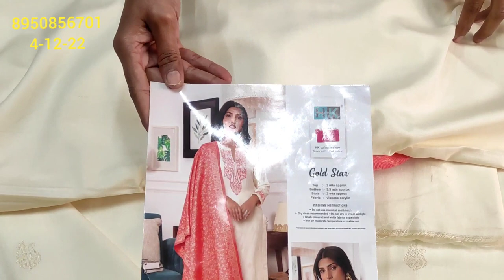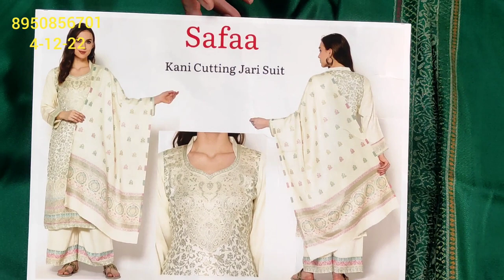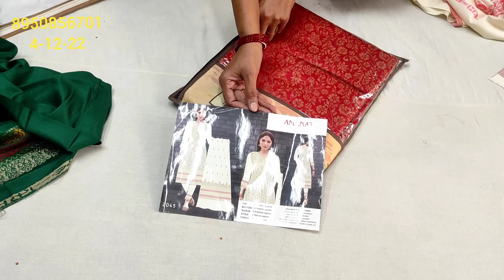🌹Hk brand ke🌹#3 peace suit🌹DEFERENT TYPE OF SUITS FOR LADIES -2023 🌹सुपरहिट design🌹fine quality🌹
order no 👉 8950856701,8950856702🌹Hk brand ke🌹#3 peace suit🌹kuchh hatke🌹सुपरहिट design🌹fine quality🌹🌹order no 👉 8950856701,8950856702
your quary:-About this vedio:- Friends aaj ke vedio main maine aapko suit ki verity लो जी आ गए#इंस्टाग्राम वाले पंजाबी सूट#सबके दिल कोभाए आप ही आप नजर आओगेसबके बजट केपॉकेट फ्रेंडली..ke baare main bataya hain .Umeed karta hu aapko ye vedio bahut jayada pasand aayegi. thank you so much .
Order no 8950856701,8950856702, hi good morning ji Mari aaj ki vedio main pure  crape ke party wear suit ke baare main bataya Hain.Asha hain aapko suit bahut pasand aayege.
your quary:-
🌹लो जी आ गए🌹इंस्टाग्राम वाले🌹सुपरहिट डिजाइन🌹कलर भी मस्त🌹सस्ते सस्ते🌹फैंसी सूट🌹 mix vrayti 🌹
hindi kahaniya
mix virty
wholesale market

Flipkart
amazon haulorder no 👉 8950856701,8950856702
लो जी आ गए बहुत ही डिमांड वाले मोर के डिजाइन में जॉर्जट के कती मस्त सूट# सिर्फ 1799 सिपिंग फ्री payment no 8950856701
Order no 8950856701,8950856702, hi good morning Mari aaj ki vedio main pure  jorzat ke party wear suit ke baare main bataya Hain.Asha hain aapko suit bahut pasand aayege.
order no 👉 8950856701,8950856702About this vedio:- Friends aaj ke vedio main maine aapko suit ki verity .लो जी आ गए🌹# full Panjabi🌹# party wear suit 🌹 एकदम नए🌹 यूनिक डिजाइन 🌹new सरदारी लुक में 🌹.ke baare main bataya hain .Umeed karti hu aapko ye vedio bahut jayada pasand aayegi. thank you so much .🌹लो जी आ गए🌹# full Panjabi🌹# party wear suit 🌹 एकदम नए🌹 यूनिक डिजाइन 🌹new सरदारी लुक में 🌹payment no 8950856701
Order no 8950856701,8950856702, hi good morning Mari aaj ki vedio main pure  crape ke party wear suit ke baare main bataya Hain.Asha hain aapko suit bahut pasand aayege.

deep boutique collection gohana
papal sangwan
@Rinku's Lifestyle
@Jeet's Junction
@deepesh zo
@Papa Mummy Kitchen - Specials @Maa, yeh kaise karun?सबके दिल को भाए
your quary:-
# आप ही आप नजर आओगे
# सबके बजट के
पॉकेट फ्रेंडली
पॉकेट फ्रैंडली
cloth house
Wholesale market
ladies suit
Retail market
stock market